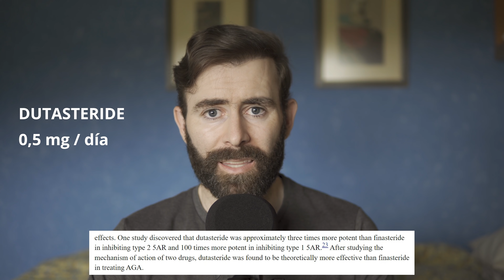El Mejor Tratamiento Para La Alopecia Androgenética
En este vídeo vamos a ver cuáles son los mejores tratamientos contra la alopecia androgenética. Además, veremos cuáles son los tratamientos novedosos más interesantes contra la alopecia androgenética y qué tratamientos novedosos son menos interesantes.

𝗖𝗼𝗻𝘁𝗲𝗻𝗶𝗱𝗼
0:00​​​​​​​ - Intro
0:40 - Qué es este vídeo
1:07 - Inhibidores de la enzima 5AR
5:11 - Minoxidil
8:18 - Ketoconazol
9:58 - Alternativas más interesantes
13:35 - Alternativas menos interesantes
14:24 - Vitaminas
16:09 - Champús
17:13 - Tratamiento del futuro

Saw Palmetto:
Champú anticaída con Cafeína y Saw Palmetto (sin parabenos, siliconas ni sulfatos):
Dermaroller:
0,25mm | 0,50mm | 1,00mm | 1,50mm

𝗔𝗺𝗮𝘇𝗼𝗻
Vitamina D
𝗠𝗬𝗣𝗥𝗢𝗧𝗘𝗜𝗡